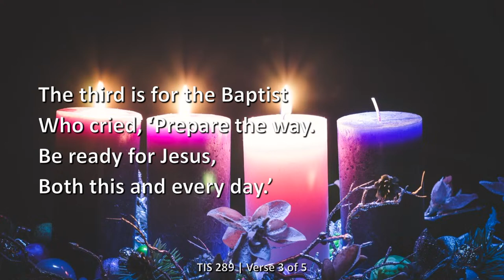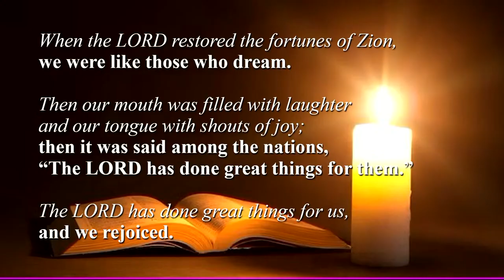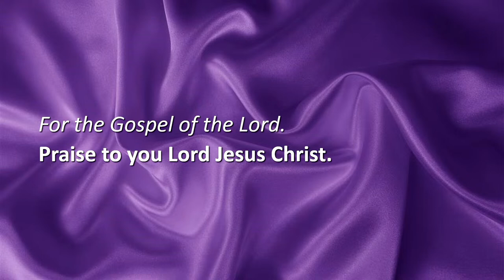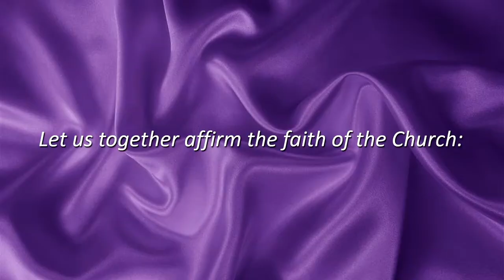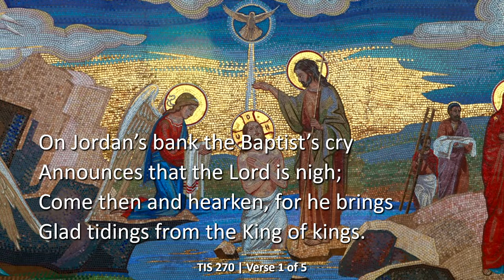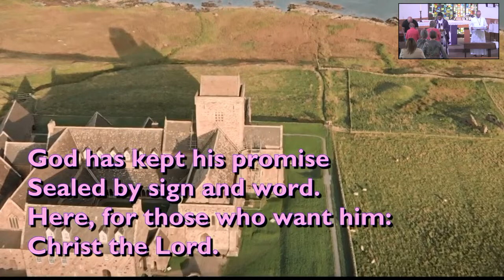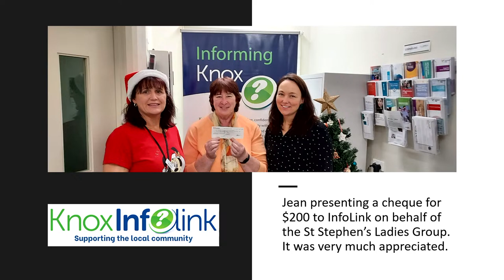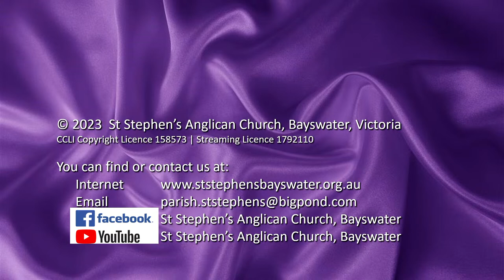Advent 3 2023